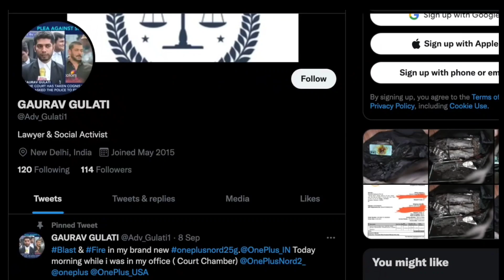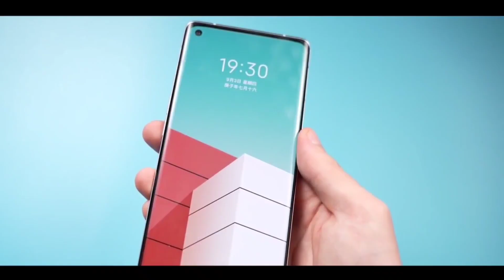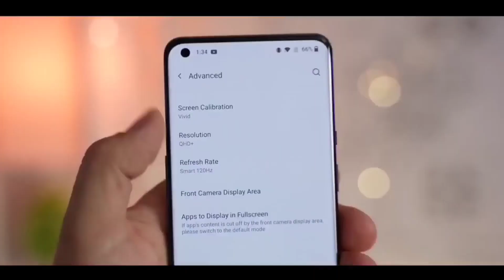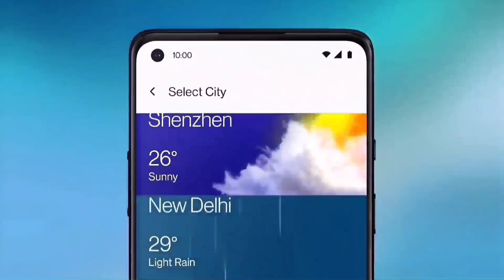Oneplus Nord 3, Oneplus Nord 2 Blast, Official Information, Launch Date, Price In India